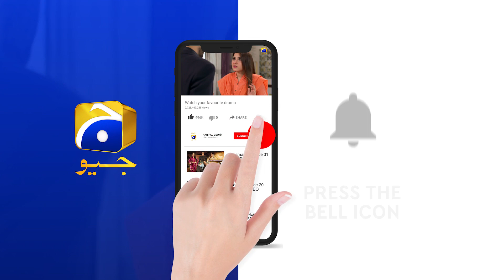Dour | Episode 21 | Best Scene 01 | HAR PAL GEO